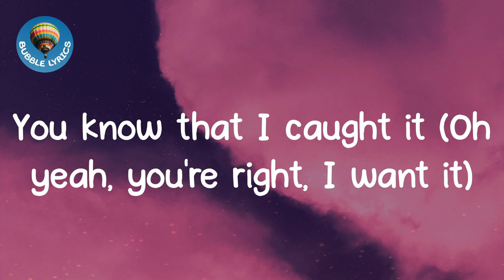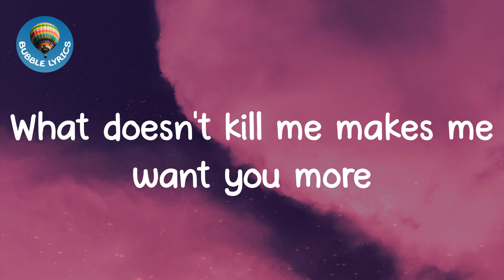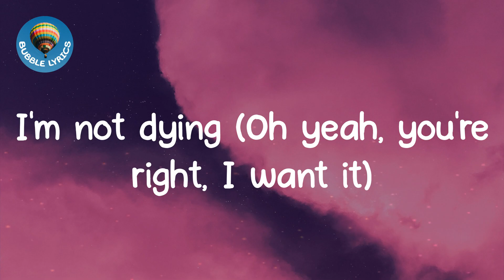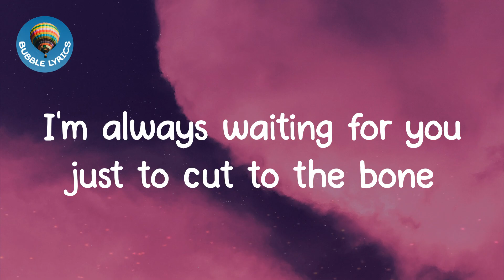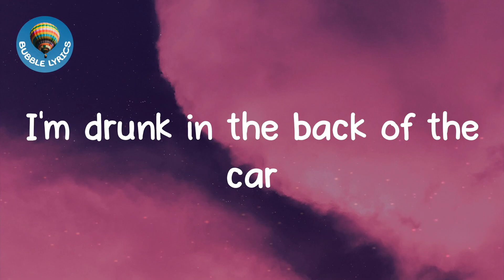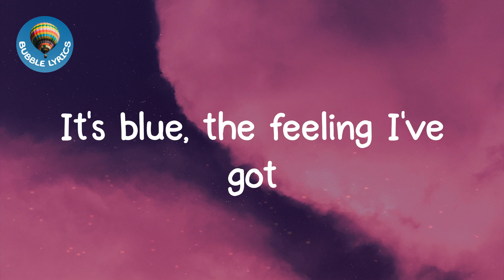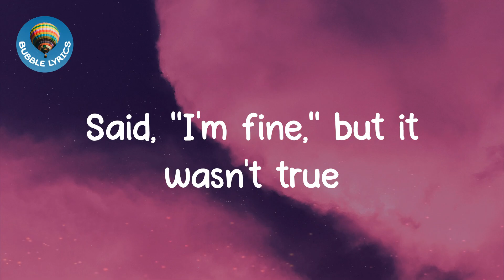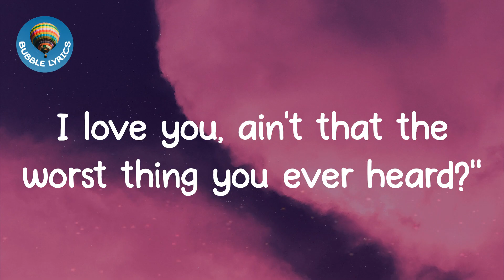Cruel Summer - Taylor Swift (Lyrics)